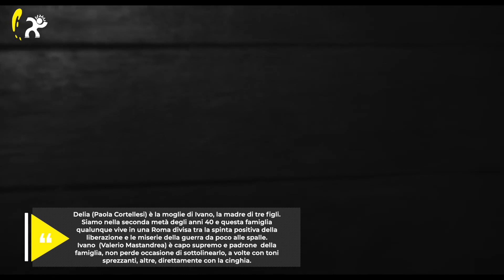Cinema: C'è ancora domani